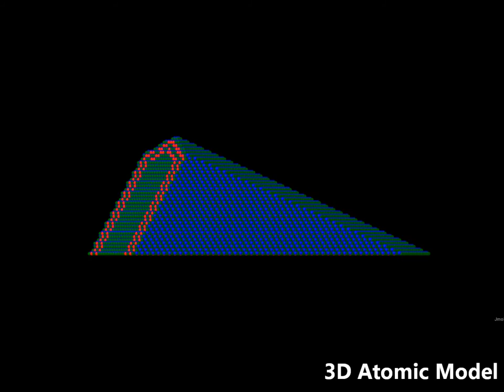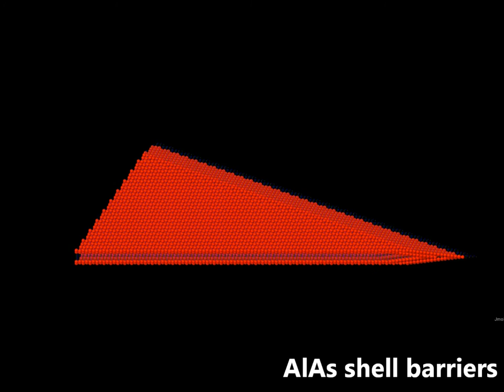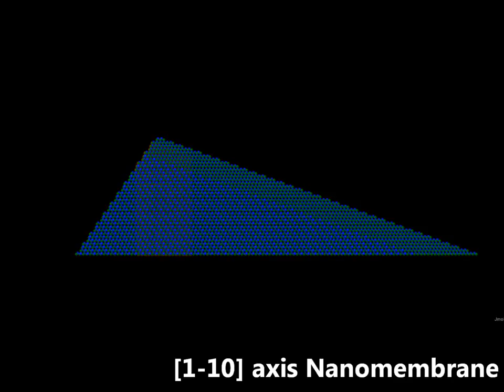Animated 3D Atomic Model of 1-D GaAs/AlGaAs Heterostructures based on GaAs nanomembranes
The present video shows an animated 3D atomic model of 1-D GaAs/AlGaAs Heterostructures integrated in a GaAs nanomembrane.
The work shown here is a collaboration between the Catalan Institute of Nanoscience and Nanotechnology, ICN2 - The Barcelona Institute of Science and Technology and the Ecole Polytechnique Fédérale de Lausanne (EPFL).

Models have been designed from data obtained experimentally through aberration corrected HAADF-STEM analyses, as it is shown in the following publication:

Towards defect-free 1-D GaAs/AlGaAs Heterostructures based on GaAs nanomembranes.
Gozde Tutuncuoglu, Maria de la Mata, Davide Deiana, Heidi Potts, Federico Matteini, Jordi Arbiol, Anna Fontcuberta i Morral
Nanoscale, Accepted Manuscript, DOI: 10.1039/C5NR04821D (2015)